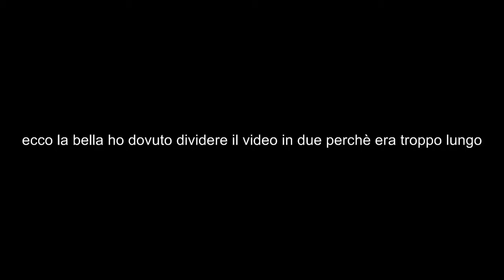Fifa street dual live EP 2 parte 2-2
ecco la bella del pareggio di prima chissa ci vincerà
Pagina Facebbok